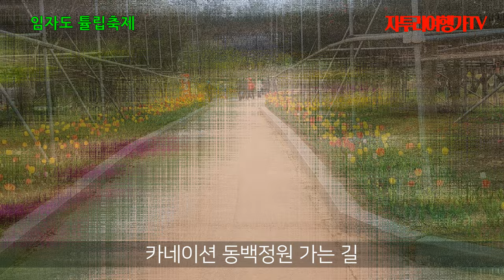신안 임자도 100만 송이 튤립 축제, Shinan Imjado One Million Tulip Festival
4월 5일 ~ 14일까지 10일간 임자도에서 진행되는 섬 튤립 축제는 ‘누려라!!!, 느껴라!!!, 즐겨라!!!, 형형색색 튤립으로▪▪▪’라는 슬로건으로 다양한 즐길 거리, 체험 거리, 볼거리가 제공되고 있습니다.
주요 체험 거리로는 승마, 캐리커처 그림 그리기, 압화 엽서 만들기 등이 있고, 버스킹 등 가족과 연인들이 함께 할 수 있는 다양한 즐길 거리도 마련됐습니다.

또한 축제장 바로 옆에는 대광 해변과 해수욕장 그리고 미술 전시관도 있어서 보고 즐기고 체험하기가 무척 좋습니다^^

입장료
개인 10.000원  단체 8,000원  청소년 4,000 어린이 2,000원
입장권 구입 시 신안군에서 사용할 수 있는 지역 상품권(5천원) 증정

매표마감 17: 00